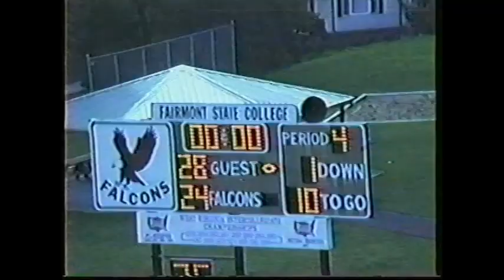HIGHLIGHTS- Glenville State College Football 2001- One Step At A Time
Highlight film of the 2001 WVIAC Football Champion:  Glenville State College Pioneers.

Glenville, West Virginia. NCAA D11.